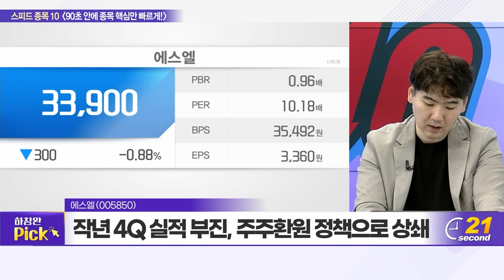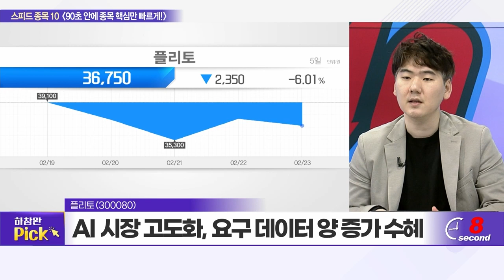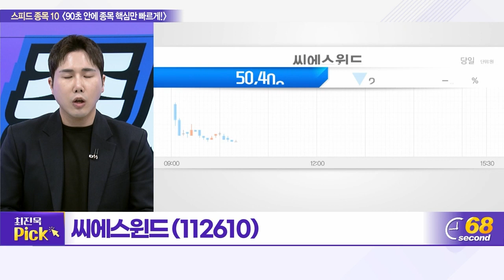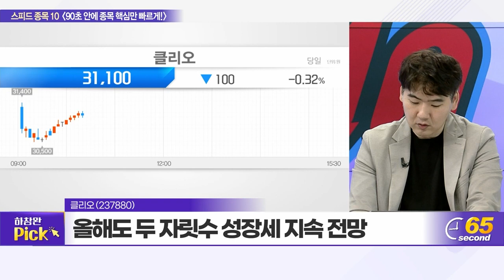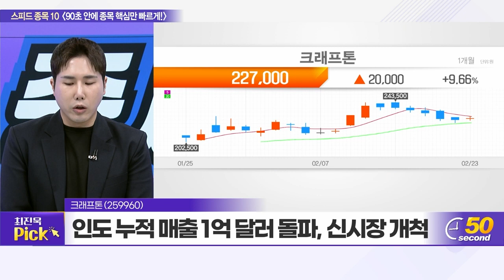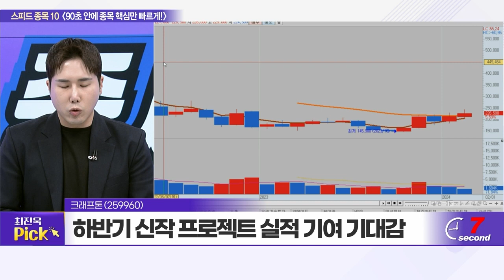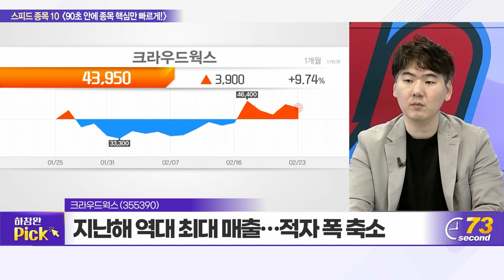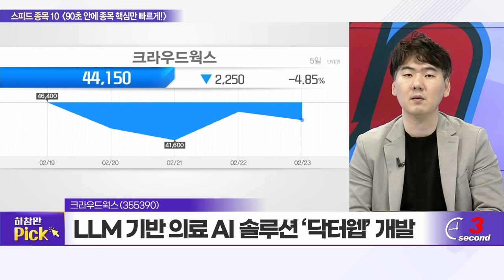큐렉소, 한글과컴퓨터, 컴투스홀딩스, 에스엘, 티로보틱스, 플리토, 씨에스윈드, 클리오, 크래프톤, 크라우드웍스_스피드 종목 10 (20240223)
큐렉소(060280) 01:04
한글과컴퓨터(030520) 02:48
컴투스홀딩스(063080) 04:26
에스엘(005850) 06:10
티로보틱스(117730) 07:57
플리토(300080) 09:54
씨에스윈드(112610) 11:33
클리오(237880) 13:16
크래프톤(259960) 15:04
크라우드웍스(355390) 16:43